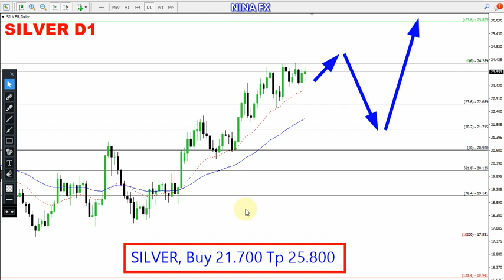Silver Monthly Technical Analysis for January 1-31, 2023 by Nina Fx